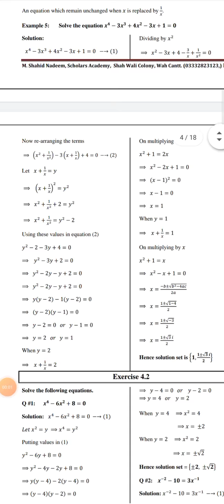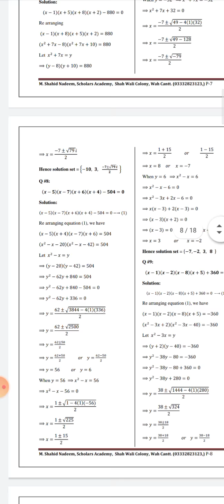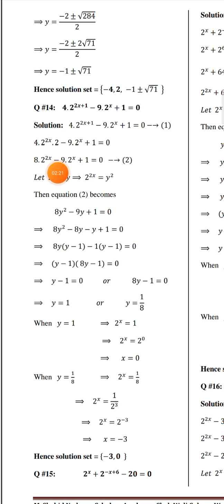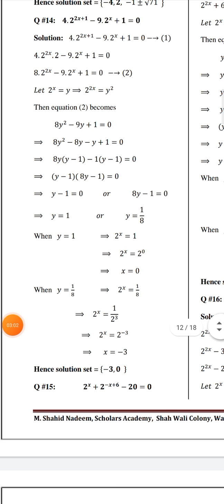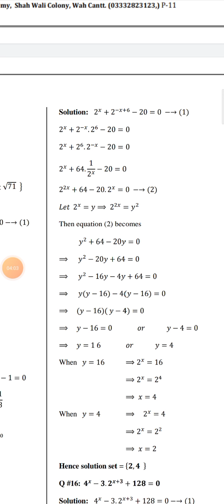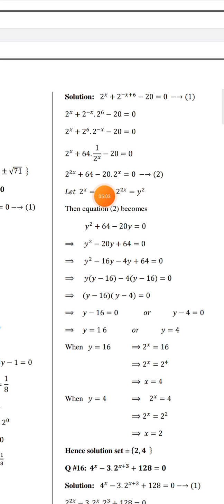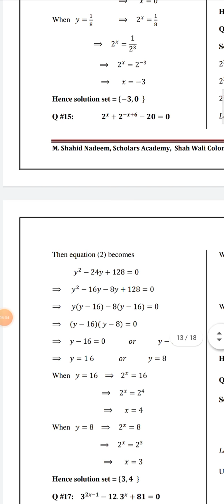ADP-1 General mathematics lecture part 1